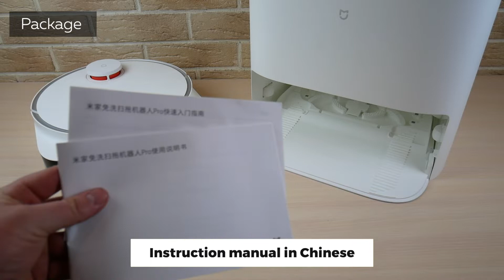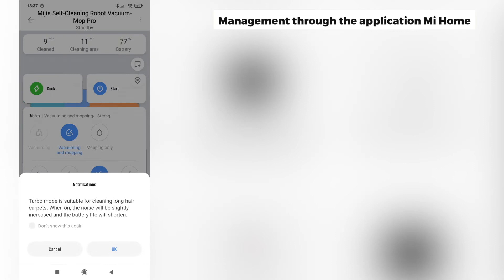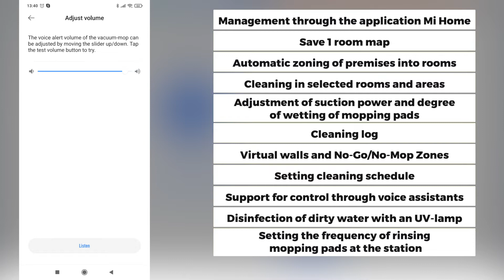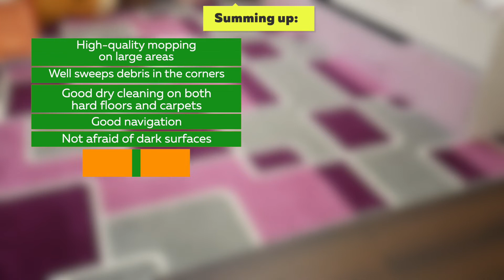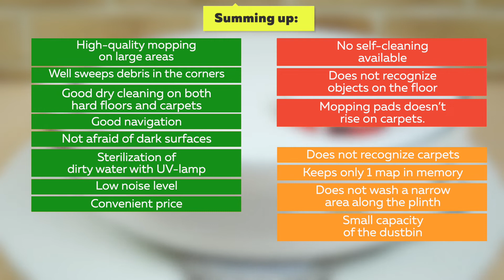Xiaomi Mijia Self-Cleaning Robot Vacuum-Mop Pro: REVIEW & TEST✅ WASHING robot vacuum cleaner💦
Today we will review an interesting washing robot vacuum cleaner called Xiaomi Mijia Self-Cleaning Robot Vacuum-Mop Pro. Alternative model name for Mijia Pro Self-Emptying Robot Vacuum. To confuse, I recommend refer additionally to the vendor code of the model -  STYTJO6ZHM. This device boasts such important design solutions as a station for rinsing mopping pads, two rotating microfiber cloths behind the central brush and a D-shaped body for more efficient sweeping of debris in corners.

Timestamps:

00:00 Intro
00:45 Equipment
01:05 Design
02:14 Specifications
02:24  Functions
03:14 Testing
05:21 Summing up